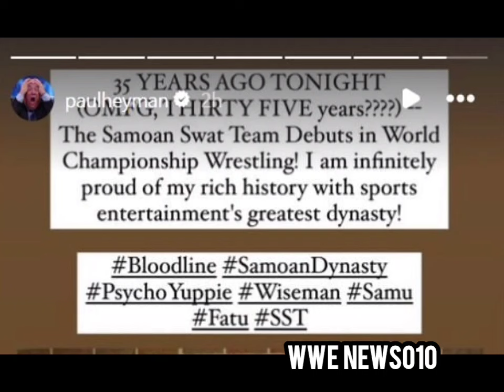Paul Heyman shares rare photo with Rikishi and another Bloodline member - wwe news